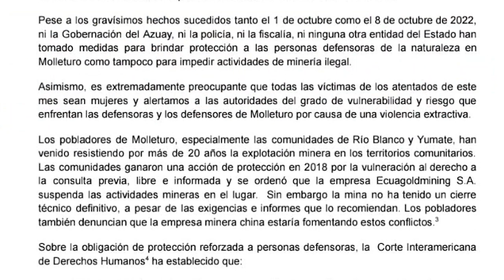📺NotaDelDía | Defender el agua le costó la vida la vida a la defensora, Alba Bermeo, en Azuay